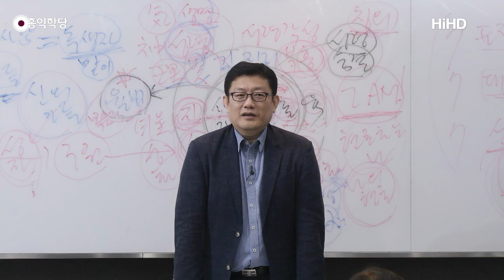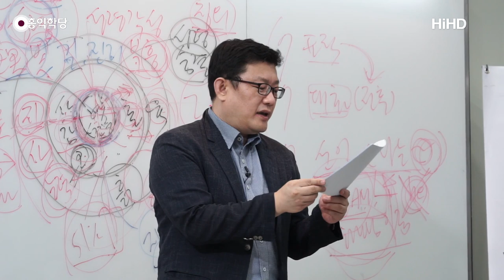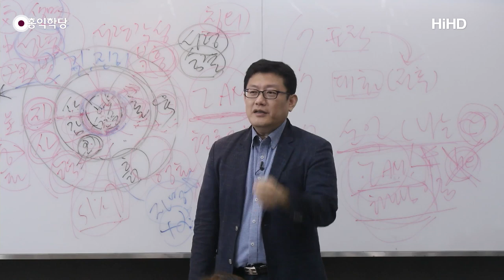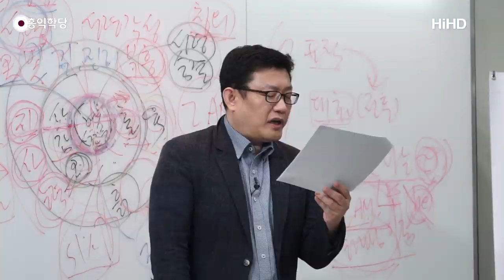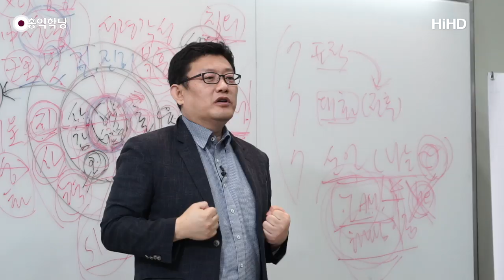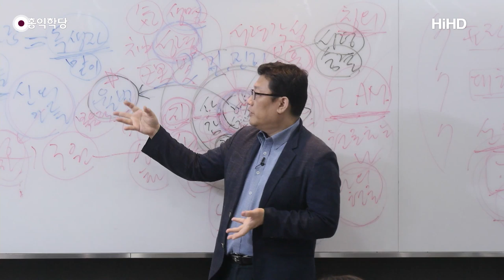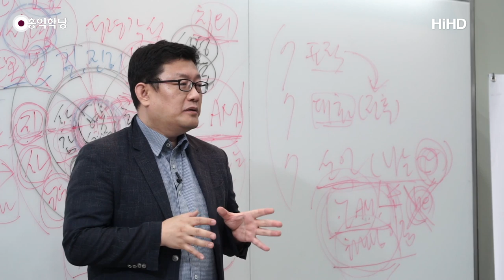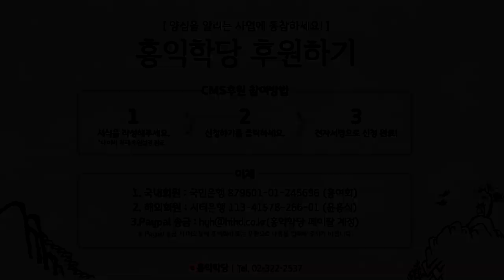[홍익학당] 요한복음, 간음한 여인 일화의 비밀(190627)_A797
190627 요한복음